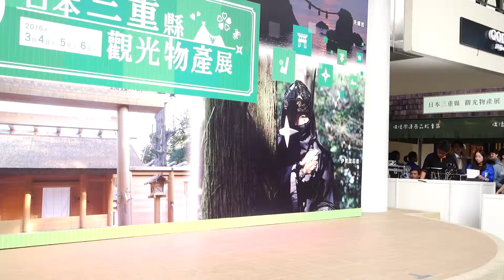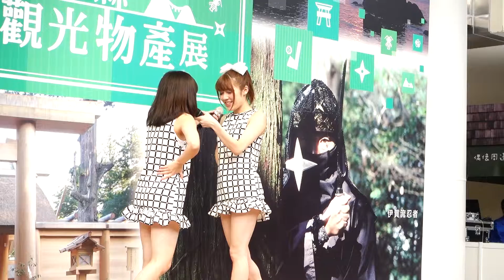【台湾林口】スプリングChu♡bit 07 日本三重縣觀光物產展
三井アウトレットパーク台湾林口
三重県フェア×アイドルスタジアム in 台湾

時間：2016/3/5~6
活動：日本三重縣觀光物產展 偶像聯合國 in 台灣
地點：林口三井Outlet
演出團體：スプリングChu♡bit(ALLOVER)
スプリングChu♡bit